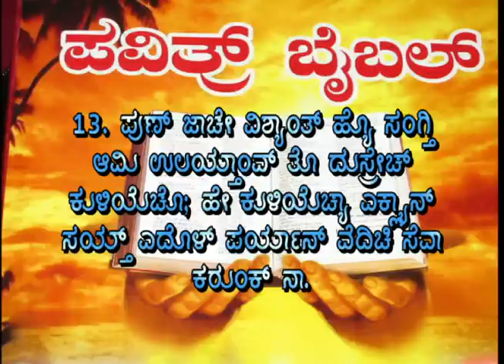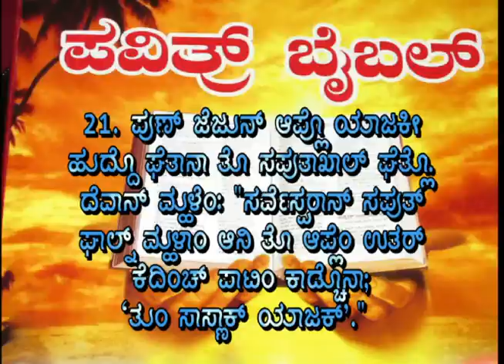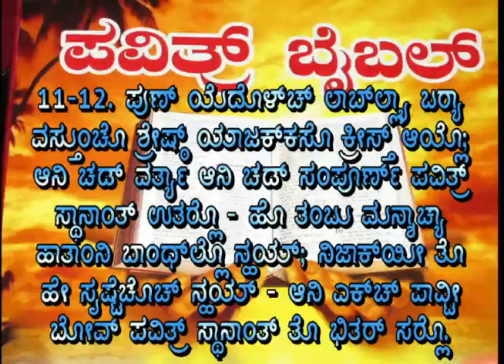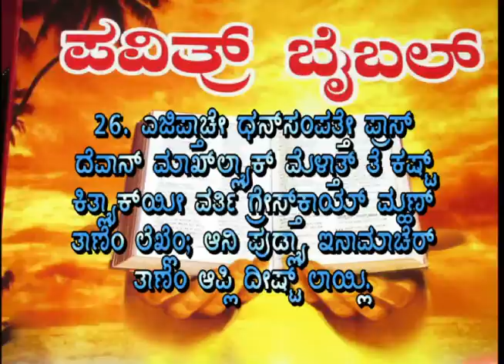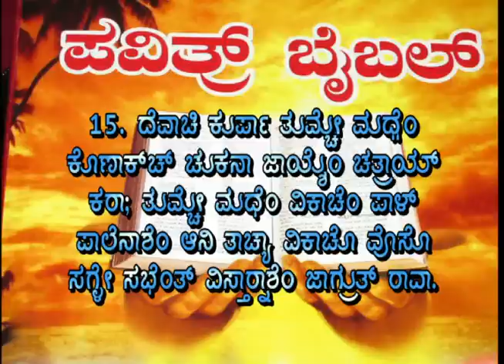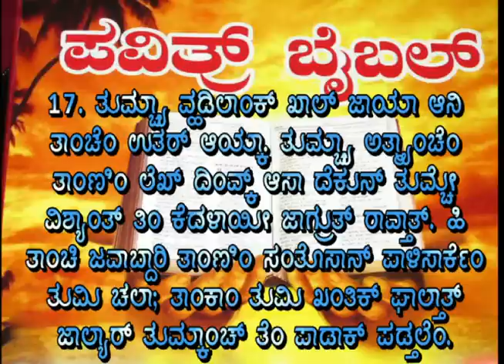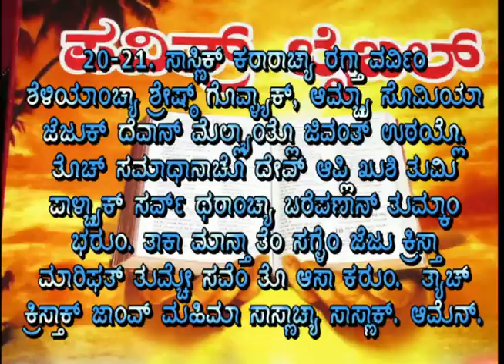19. HEBREWS (In Konkani)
Holy Bible - New Testament in Konkani